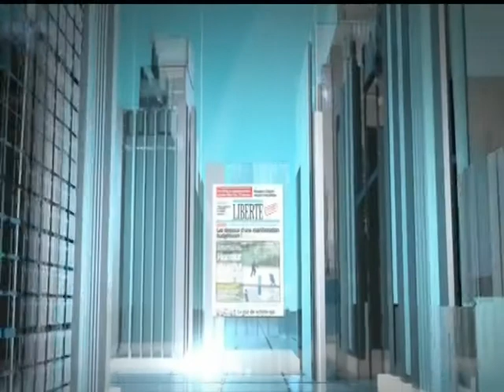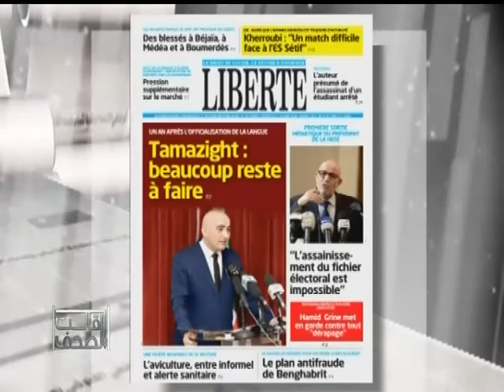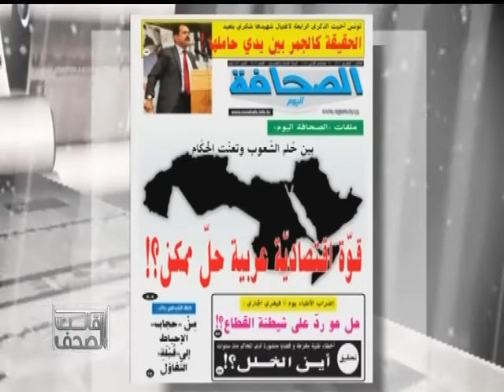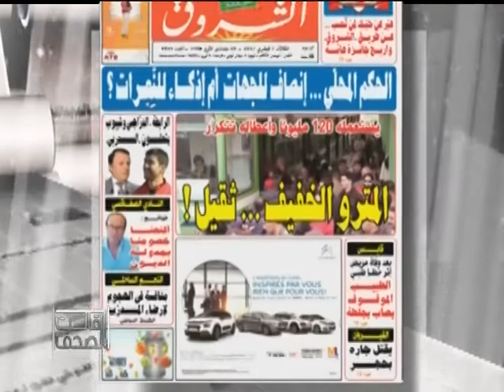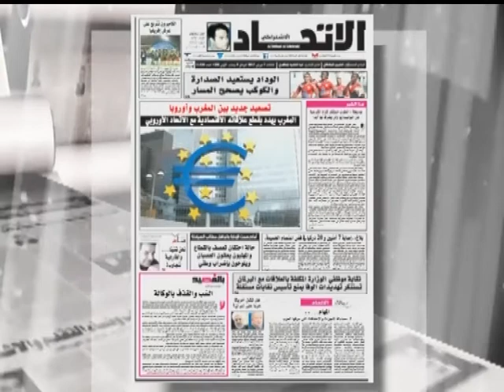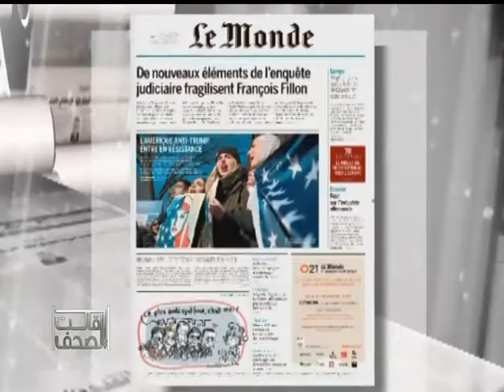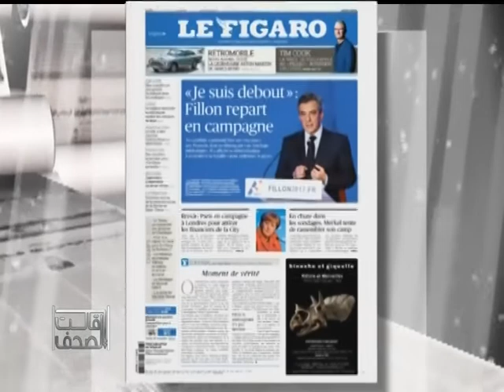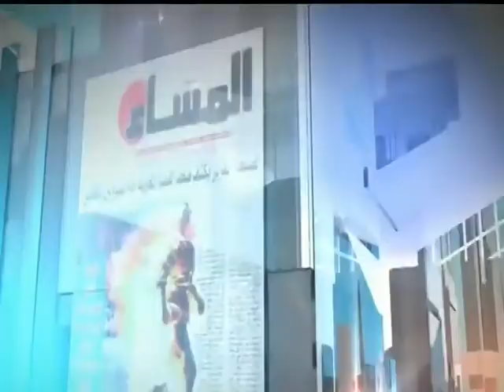قالت الصحف ليوم 07-02-2017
اعداد وتقديم عبد الحي عبد السميع الصحافة التونسية غفران الحسايني الصحافة المغربية نبيل بد اللاوي الصحافة الفرنسية فتحي اللهيوي